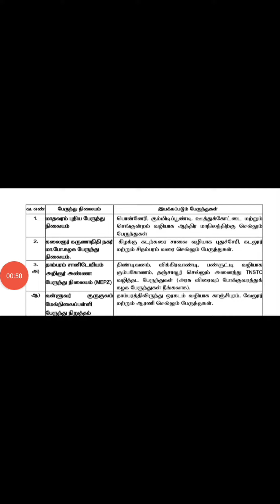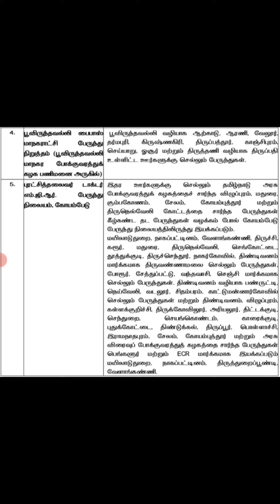pongal special buses chennai | kilambakkam bus stand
this video explain the Pongal special bus news in Tamil.